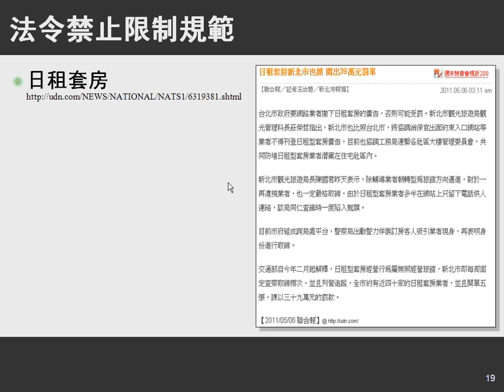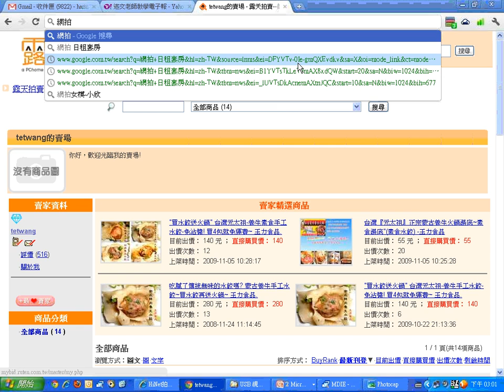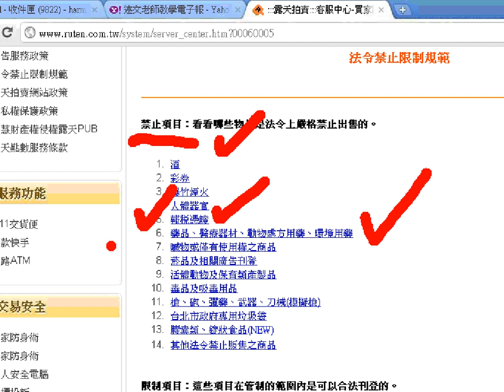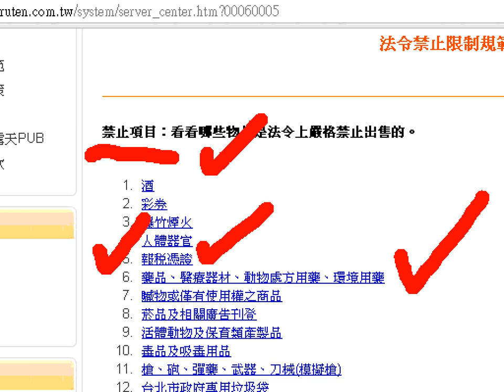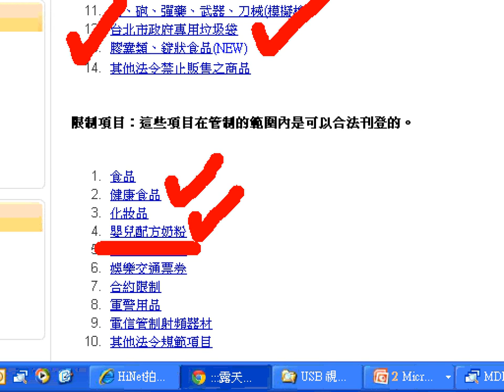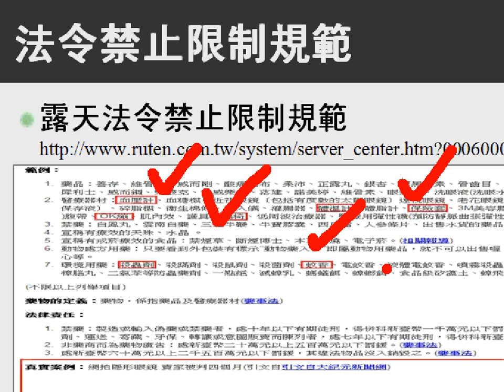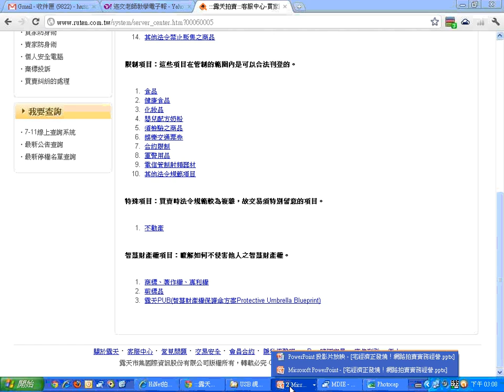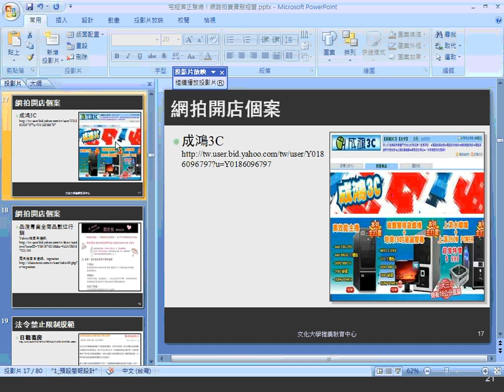04法令禁止限制規範